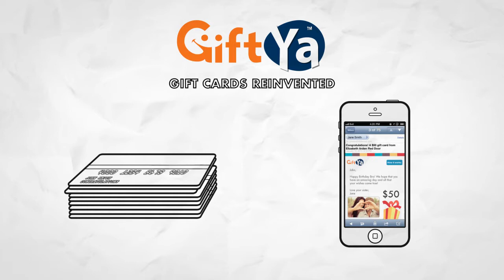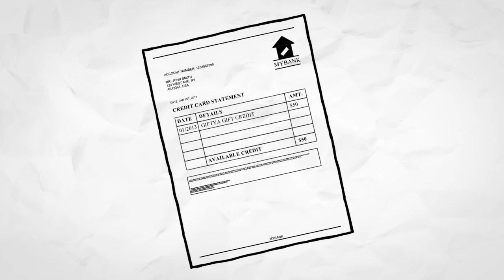GiftYa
GiftCards.com presents the newest revolution in gifting, with GiftYa!  GiftYa allows you to send Gift Credits™ to anyone, anywhere, anytime, for any merchant!